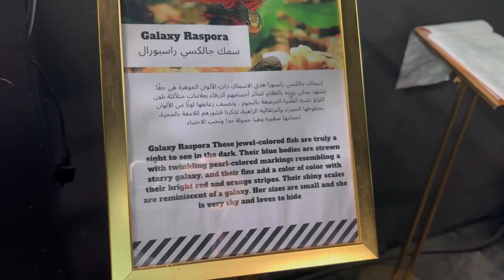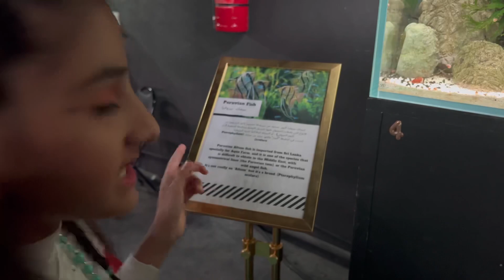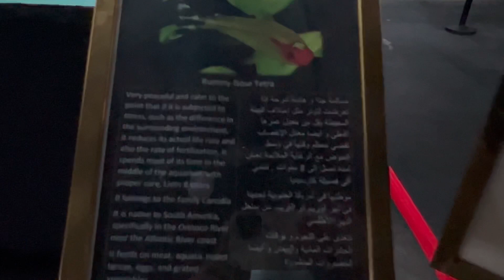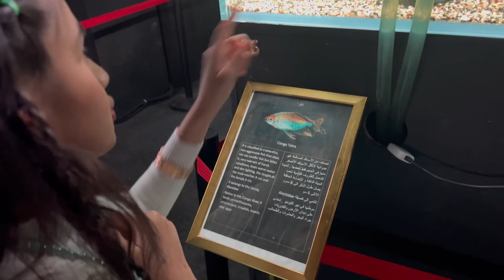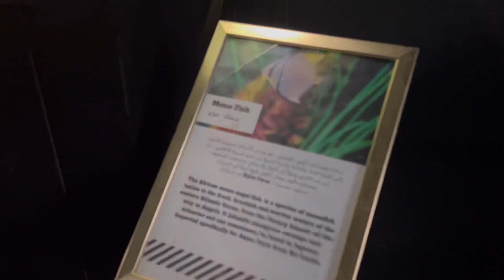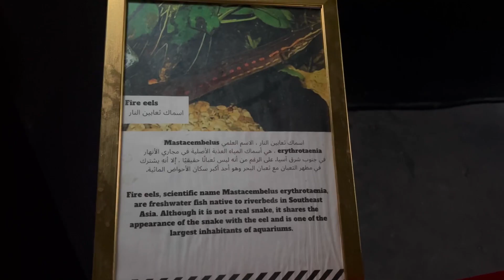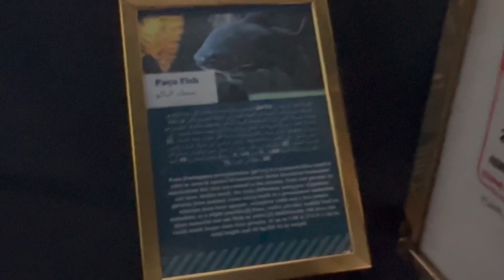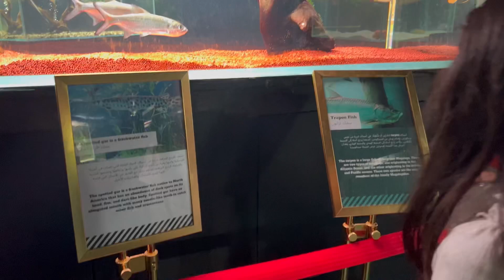What is new for Us?/ Equa Farm Taif / Strawberry Farm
It was really wonderful ….